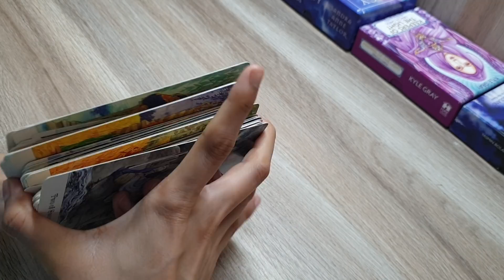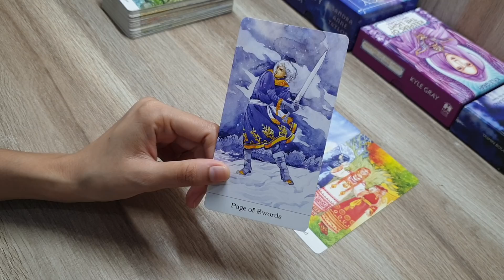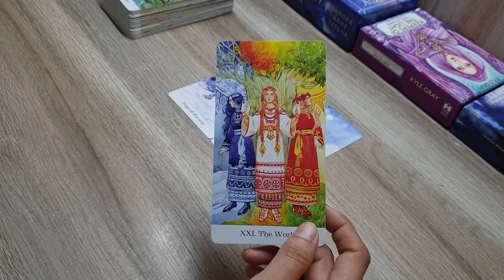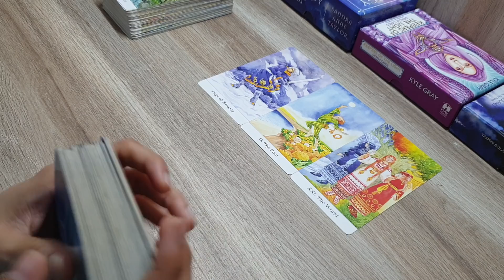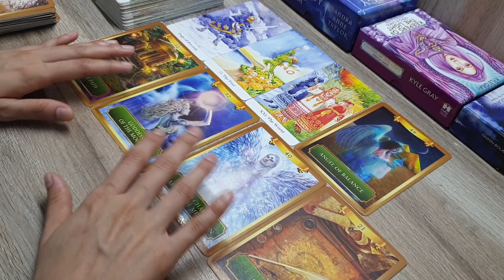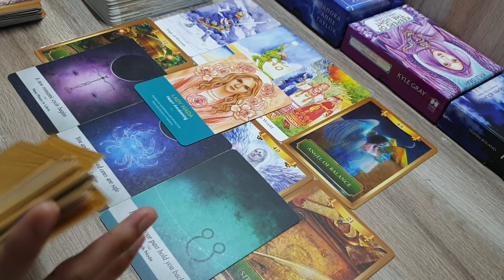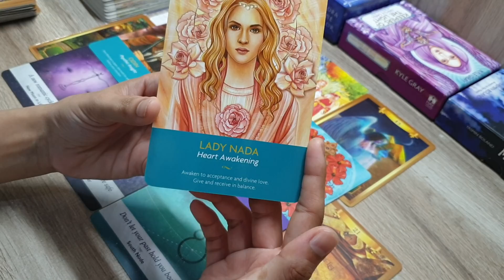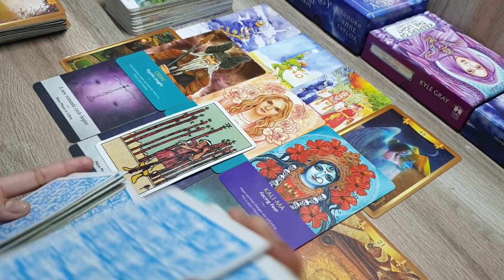Today's angel guidance for you.. 16 August . God advice.. hindi tarot reading ❤🌷🙏🏻🧚‍♀️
Hello ..